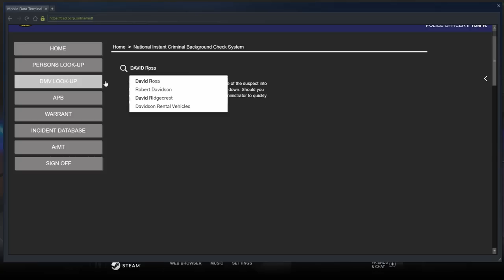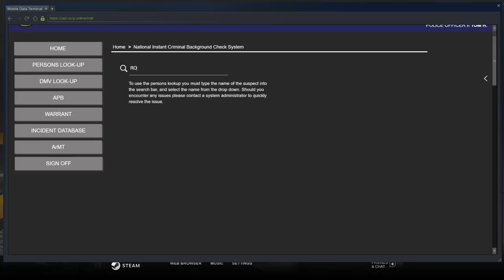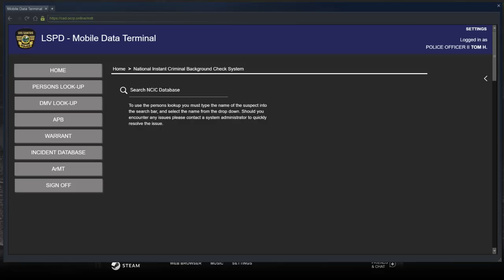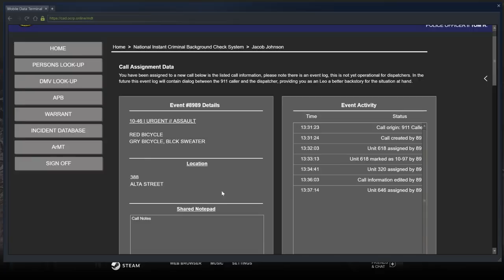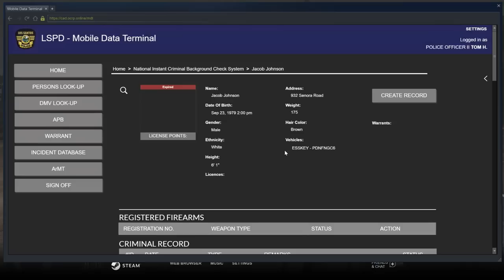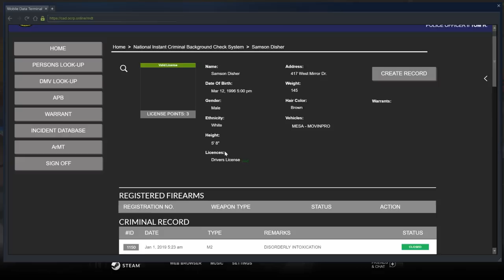GTA 5 OCRP #74 Nice Stop! (LEO)